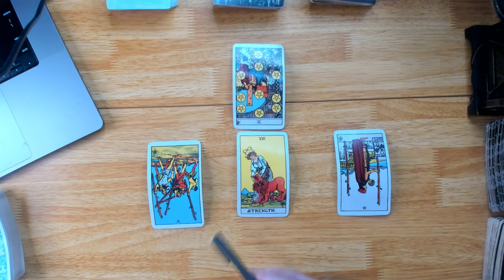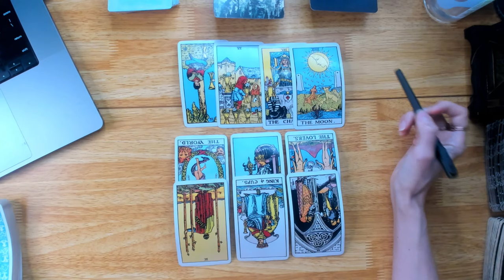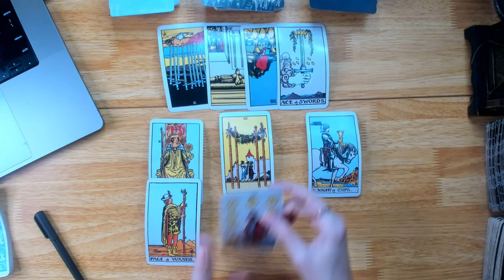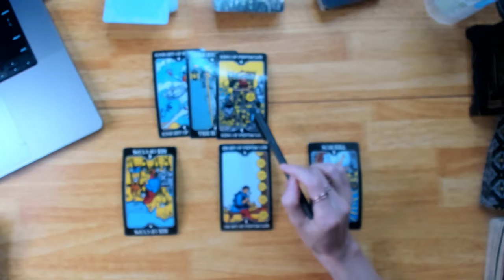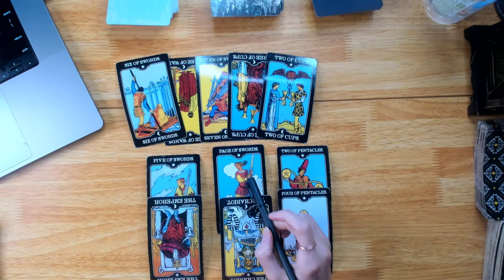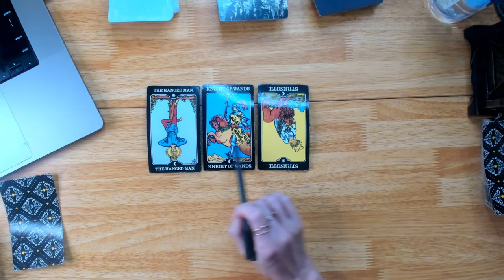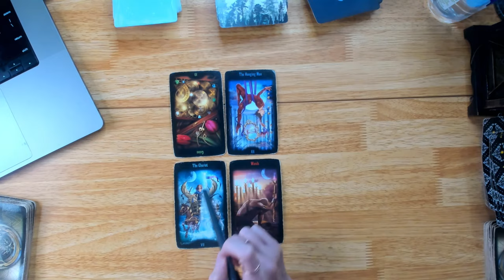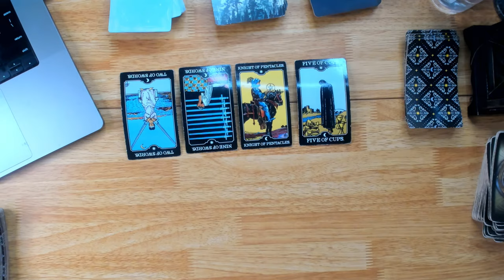🐉 All Signs Tarot: Whatever Comes Out! | Superchat Questions 🖤 April 2024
In this video, we're going to be discussing All Signs Tarot Readings in detail for April 2024! We'll be doing a Tarot reading to see what cards are reflecting on their feelings for you and what advice they may have for you.

Don't miss this important Tarot reading! It's sure to help you understand the current state of your relationships and career!

🐲 Become a personalized part of my channel with Gigastar -